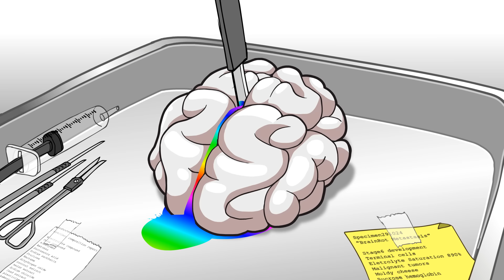PRIME BRAIN ROT (Halloweeen time)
Enjoy your SocialMedia candy responsibly this Halloween, and DRINK PRIME I guess.

🌟Social Platforms🌟
👀 Reddit this!